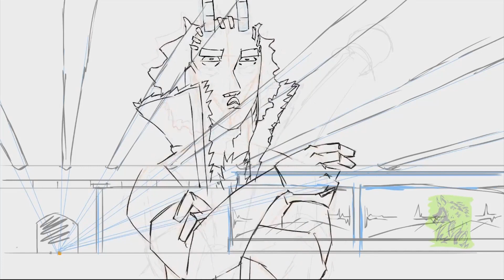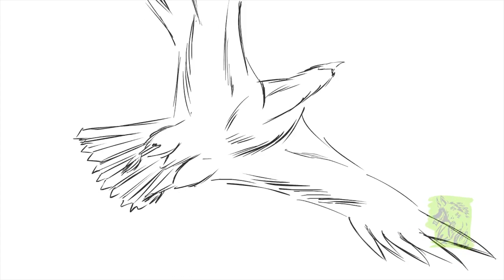Kalen Whitfield Animation Reel (Winter 2015 )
Animation of mine from personal projects, freelance, FOX ADHD and ShadowMachine! Enjoy!

A good chunk of the animation from this reel's on this channel, others are on FOX ADHD's YouTube channel and there's new some coming up on MTV.